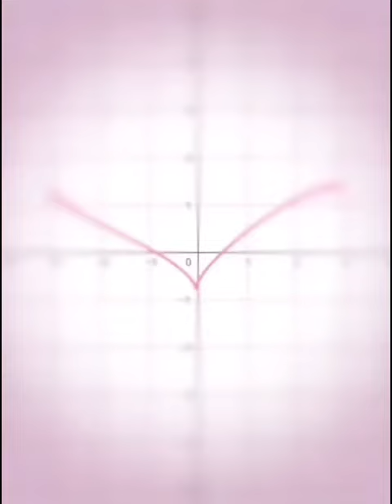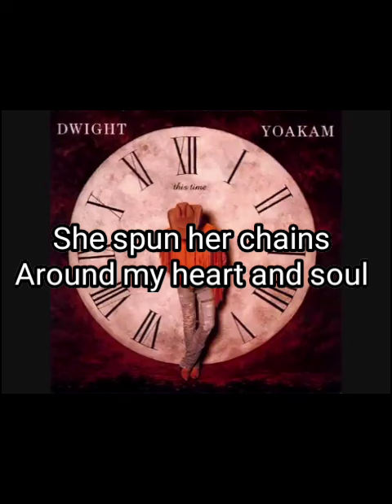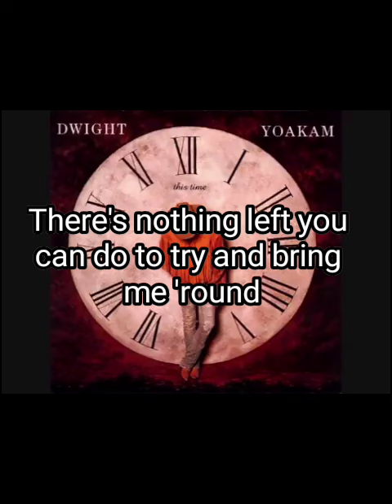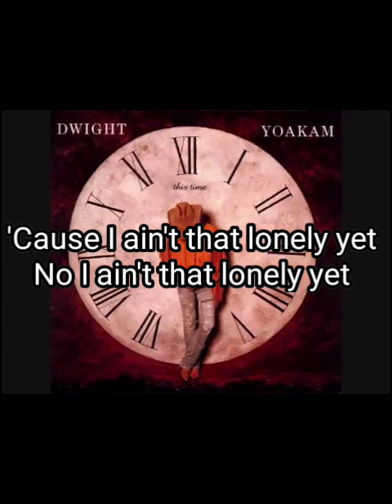Dwight Yoakam - Ain't That Lonely Yet (lyric video)